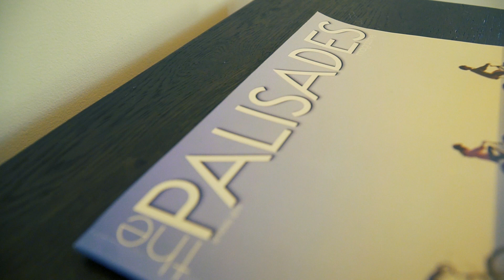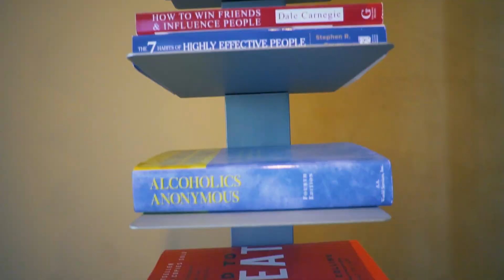The START UP RECOVERY Villa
START UP RECOVERY is a 21st Century Global Recovery Brand located in Los Angeles, CA. The Villa is a trophy property that is part of their transformational living portfolio for people in recovery.

They approach every resident like a unique startup or turnaround and give them access to their proprietary and proven Recovery Playbook® coaching curriculum. In addition, all residents are able to leverage their world class professional sober mentor network.